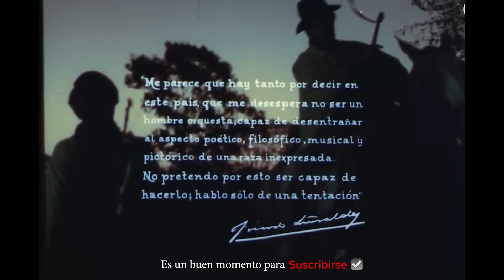Don Segundo Sombra (1969) Pelicula completa a color!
Película  Argentina dramática de 1969 escrita y dirigida por Manuel Antín y protagonizada por Adolfo Güiraldes. Fue estrenada en Buenos Aires el 14 de agosto de 1969 y obtuvo el Cóndor de Plata como Mejor Película en 1970. Fue también nominada a la Palma de Oro del Festival de Cannes.

Sinopsis: El relato transcurre en San Antonio de Areco y el resto de la pampa argentina, donde Fabio Cáceres recuerda su niñez de huérfano y su juventud en el campo, al lado de "su padrino", Don Segundo Sombra, un gaucho solitario a quien admira y de quien aprenderá "a ser gaucho" uniéndose a sus andares. Don Segundo será el modelo a seguir de Fabio.

Protagonistas:
Adolfo Güiraldes (don Segundo Sombra)
Héctor Alterio (gaucho de negro)
Alejandra Boero (curandera)
Juan Carballido (Fabio de 19 años)
Luis Manuel de la Cuesta (Fabio de 14 años)
Juan Carlos Galván (Nemesio)
Juan Carlos Gené (don Sixto)
Jorge Hacker (pulpero Don Pedro)
María Luz Harriague (Paula)
Luis Medina Castro (Antenor)
Soledad Silveyra (Aurora)
Fernando Vegal (tape Burgos)
Lito Cruz (Goyo)
Osvaldo Bonet
Enrique Pinti

País: Argentina
Año :1969
Duración: 105 minutos
Mejoras: Audio y video, Color, Brillo y Contraste.
HD 1080P Full